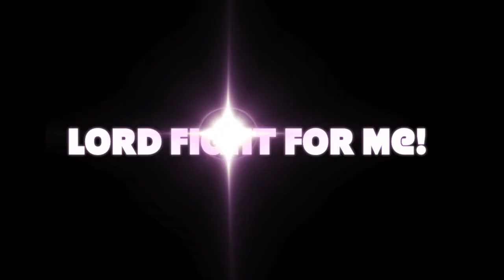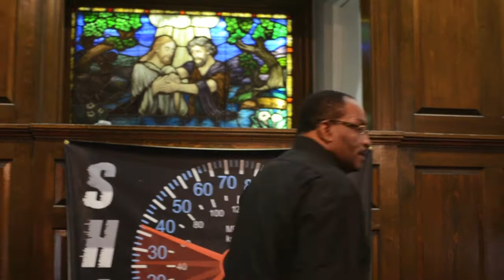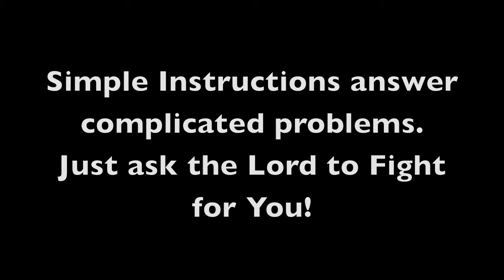Lord Fight For Me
Please forgive some of the pauses.  Dr. Bishop James F. Harris speaks to the saints.  He tells the saints to ask the Lord to Fight for them.  You will not have to fight in this battle.  The Spirit of God fell in our midst.  He continues to tell the saints to save their strength for praise and worship.  Look into your life in every complicated area and ask the Lord to Fight for you.  Who can stand against his power...No one.  You don't need a message, just a Word.  Here is his complete sermon.